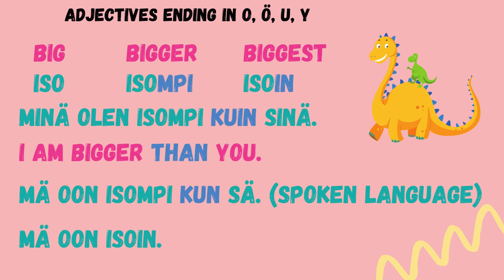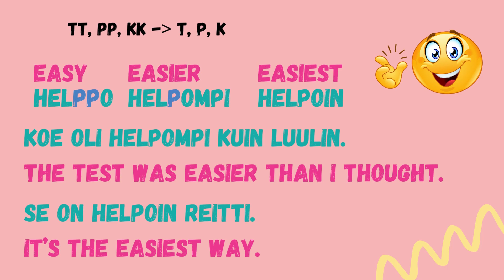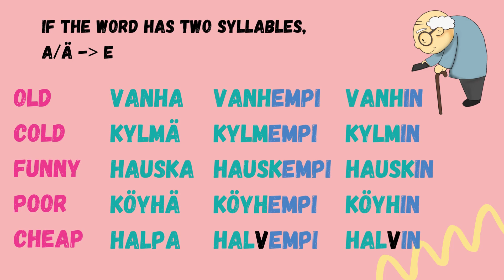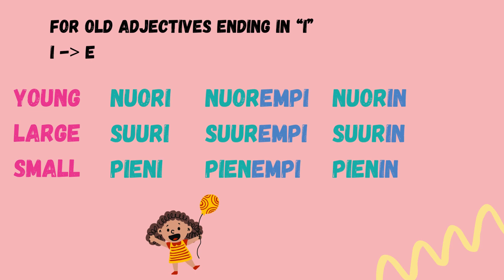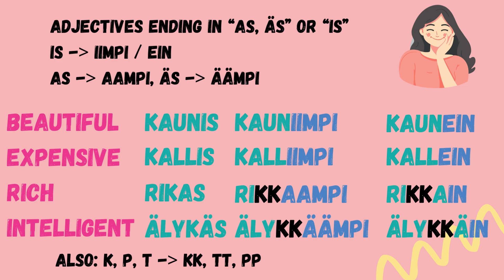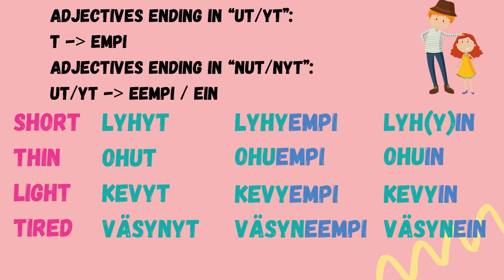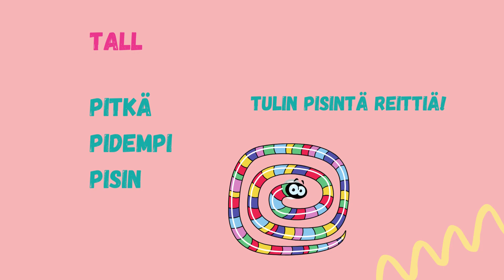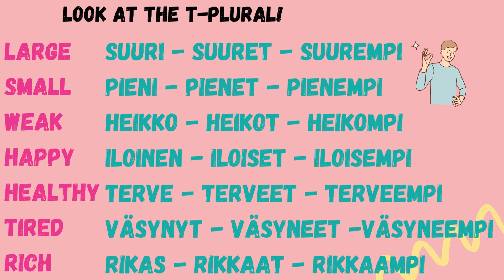Lesson 40: Comparative & Superlative in Finnish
Comparative & superlative in Finnish. You will learn by listening & repeating! @learningfinnish